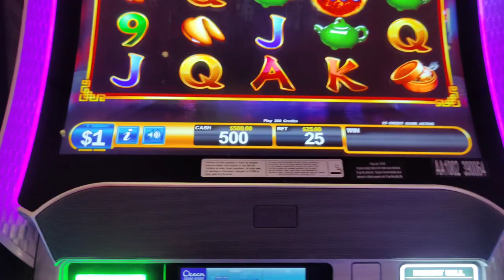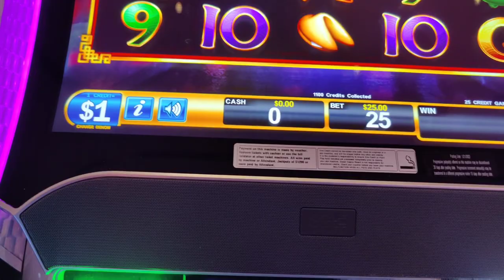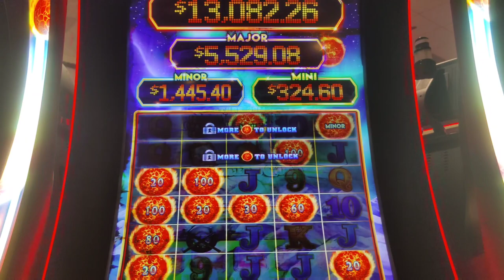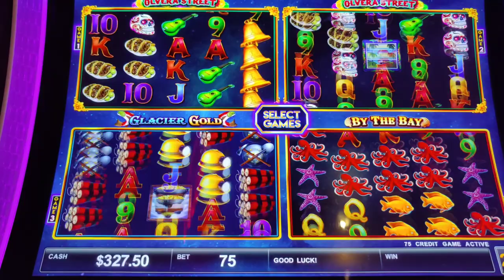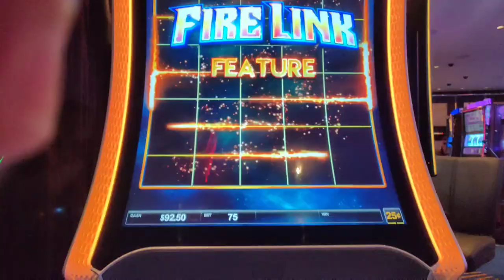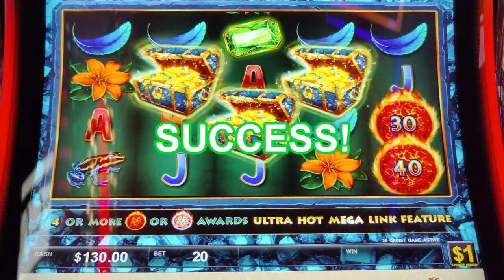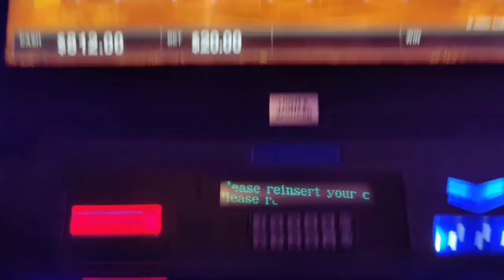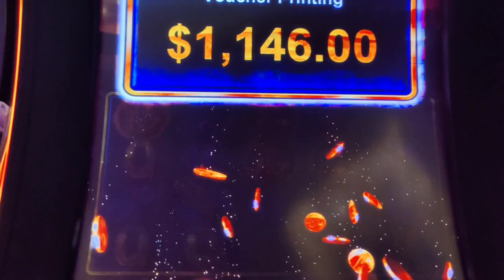$3000 vs. HIGH LIMIT Ultimate Fire Link!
I saw the Mega for the first time!  The high limit finale to my Fire Link Challenge!  I play $500 in 6 UFL slots, with bets around $20.  Get to $750, bonus, or bust!  Featuring Glacier Gold, North Shore, Ultra Hot Mega Link Leopard, Ultra Bank, Power 4, and UFL Cash Falls. At @Theborgata , @harrahsac , @TheOceanAC , @ThePalazzoLasVegasStrip , @Hard Rock AC, and @BellagioLasVegas